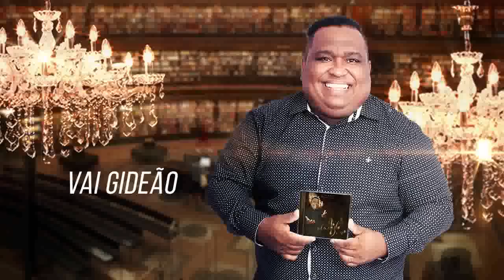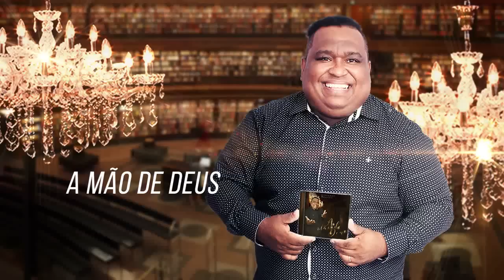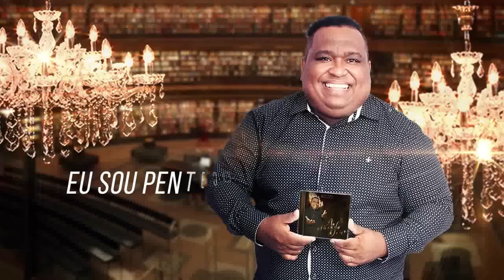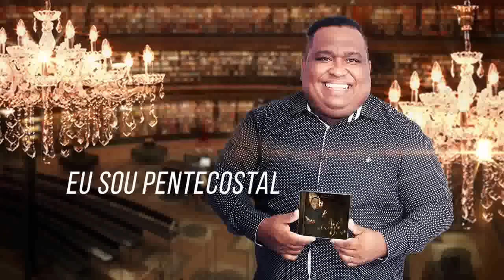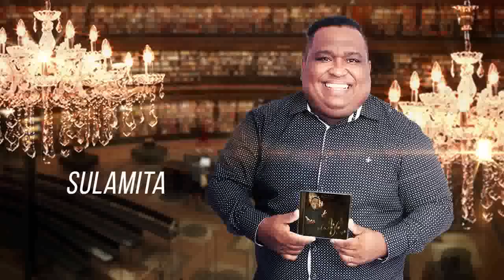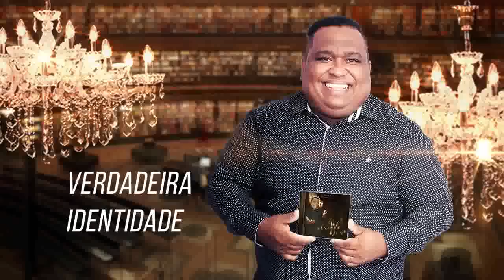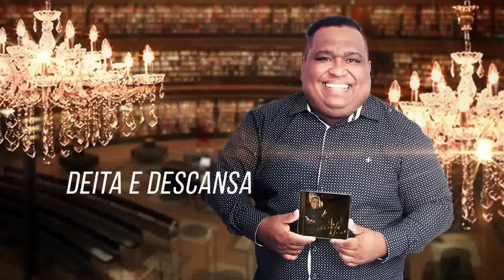Giovanny Brasa Viva - CD A mão de Deus - Preview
Confira o preview do novo CD do cantor Giovanny Brasa Viva, A mão de Deus. Em breve, mais um lançamento pela Celebrai Music. Aguarde!